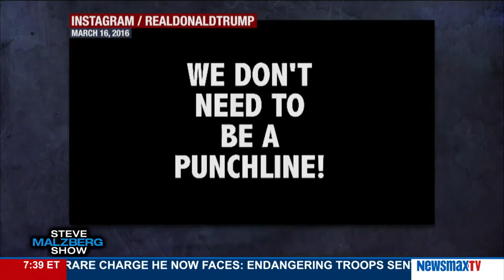Malzberg | Rick Ungar and C. Edmund join Steve to debate the news of the day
Rick Ungar - Senior Political Contributor forForbes.com and Co-host of 'Steele & Ungar' on SiriusXM; and C. Edmund Wright – Columnist forBreitbart.com and Columnist with The American Thinker